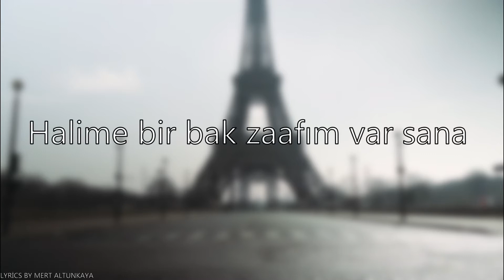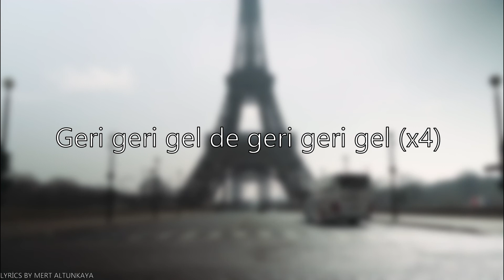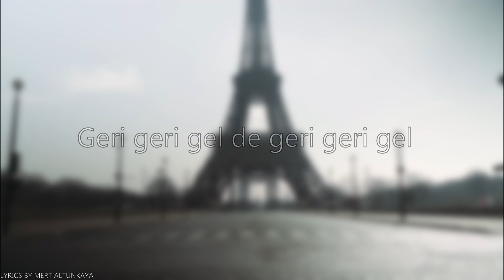Tuğçe Haşimoğlu - Geri Geri Gel (LYRİCS)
Düzenleme  : Murat Yılmaz

Tuğçe Haşimoğlu - Geri Geri Gel

Halime bir bak zaafım var sana
Hadi yap bir numara geriye sarsın makina
Sen de istesen, belki denesen
Bir yolunu bulup bana mı gelsen
Geri geri gel de geri geri gel
Ay ışığı gözlerinde parlasın
Sana bakınca nefesim birden hızlansın
Gidelim mi buradan çok uzaklara
Senden benden başka kimse olmasın
Seni bir kez daha görmek için her şeyi
Feda ederim inan hadi dön geri